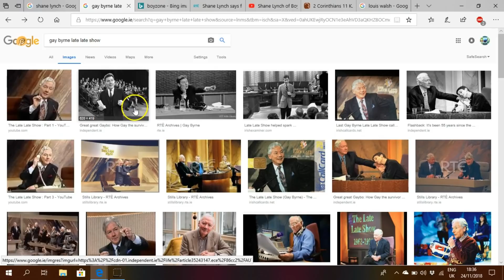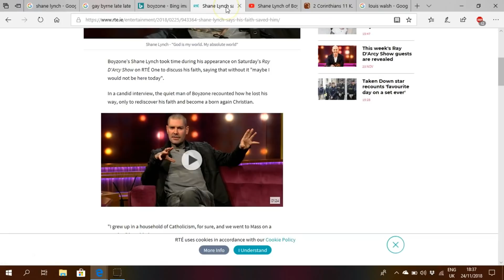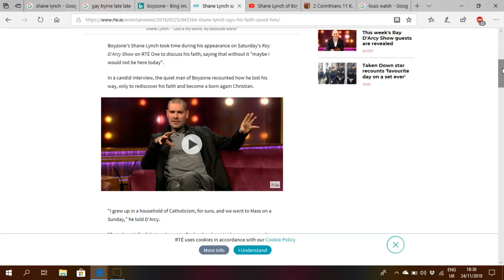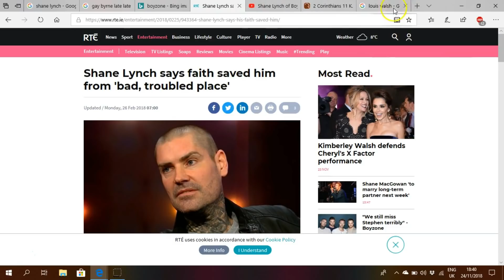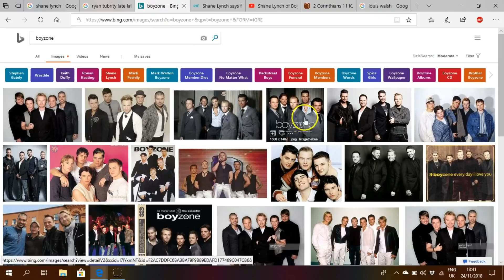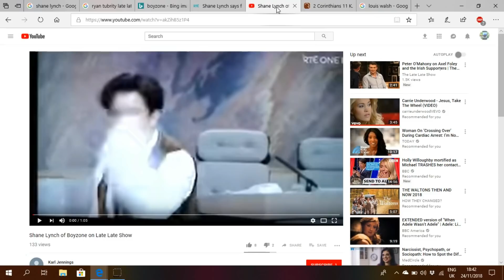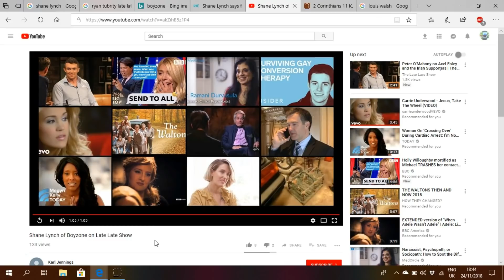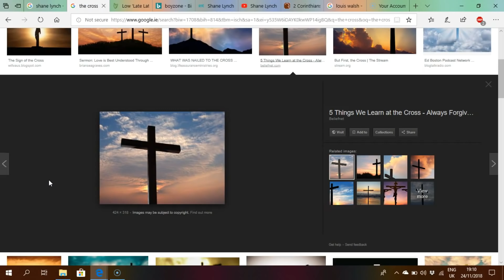ANOTHER JESUS- SHANE LYNCH- BOYZONE- THE LATE LATE SHOW- BORN AGAIN CHRISTIAN